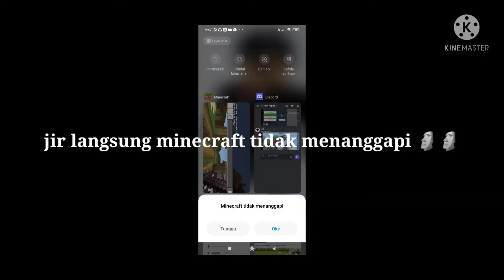maen minecraft ampe hp rusak +lag